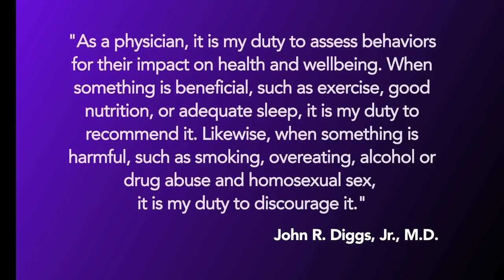What Say You Kim Burrell Segment 2 of 3